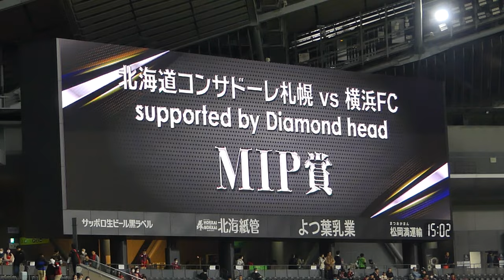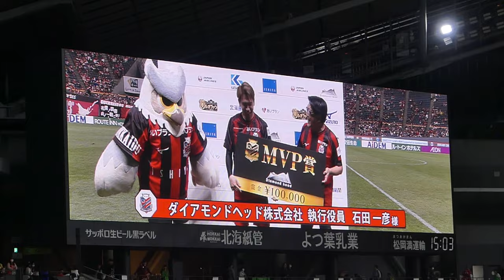『ゴール取れば無敗❗️』ヒーローインタビュー駒井善成＆MVP浅野雄也🦈北海道コンサドーレ札幌🆚横浜FC2023.10.28J1🏟札幌ドーム